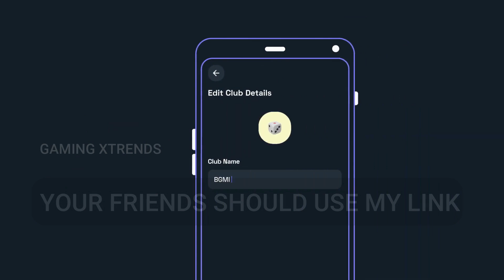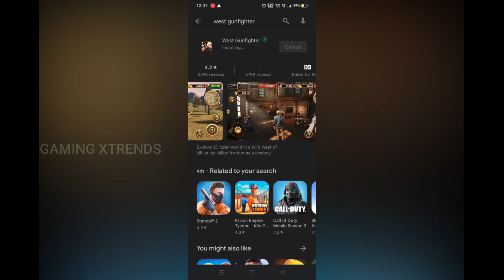20 MB Best Open World Game for Android (Malayalam)| Gaming Xtrends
Best Open world Game Like Red Dead Redemption for Android.

But we used Game's Soundtracks to narrate with the better feel to Understand. We're Using these soundtracks to teach people!!! with a better experience. The DMCA copyright take downs can significantly hurt my channel, as well as start a long process for both parties.

gamingxtrends,kerala,android games,best games malayalam,malayalam games